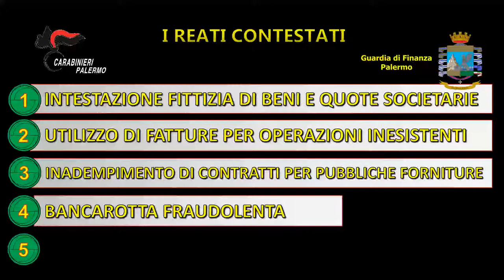Operazione COGENESI. 5 misure cautelari e sequestri di beni per oltre 2,5 milioni di euro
Nella mattinata del 16 luglio 2021, nei comuni di Partinico, San Giuseppe Jato e San Cipirello, i Carabinieri e i Finanzieri delle Compagnie di Partinico hanno dato esecuzione a un’ordinanza di misure cautelari, emessa dal G.I.P. presso il Tribunale di Palermo, su richiesta di quella Procura della Repubblica, con la quale sono stati applicati gli arresti domiciliari nei confronti di tre soggetti (amministratori di diritto e di fatto di imprese operanti nel settore dei rifiuti e già destinatarie di provvedimenti interdittivi antimafia per comprovati collegamenti con esponenti mafiosi del mandamento di San Giuseppe Jato),